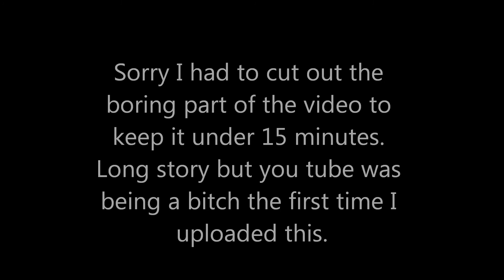Feed V.S. Torture | EP 1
well guys here it is my least favorite series to do but probably will be your favorite one to watch haha ...this very fist part of the video was recorded before I really knew how to work the sound on my legato so its slightly glitchy at one point but the rest is good once I hit 200 subs ill be doing this episode again hopefully next time it will turn out better for me also I was super tired when I made the fist part so I wasn't thinking straight and screwed myself on the setup of my class.